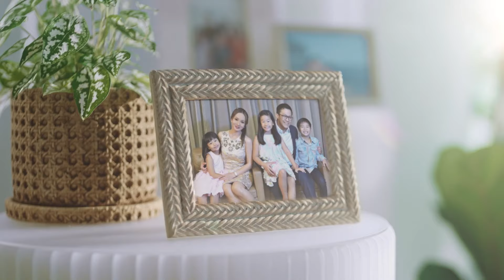TOP Nanox The Smart Way to Love 20s (English)